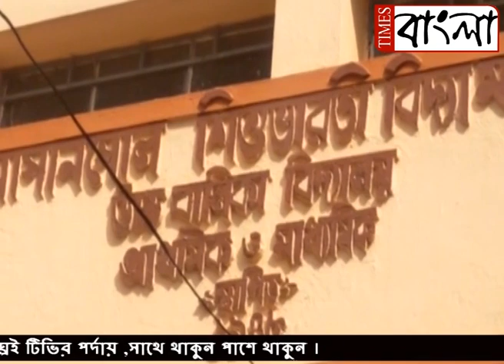আসানসোলে স্কুলের তালা ভেঙ্গে মিড ডে মিল চুরি হলো